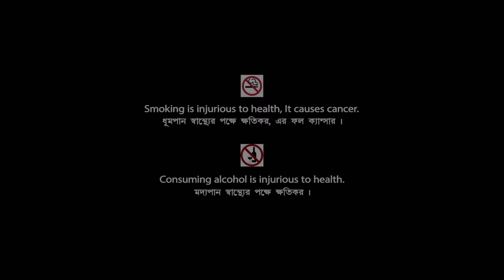Indrani - Bengali Full Movie | Uttam Kumar | Suchitra Sen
Indrani is the story of a two young talent and hard working individuals who inspite of certain roadblocks and personal differences ultimately find solace in each other.

The Bengali Film Indrani is Directed by Niren Lahiri, starring Uttam Kumar, Suchitra Sen, Tulsi Chakraborty, Chhabi Biswas, Pahari Sanyal, Tarun Kumar & Others.

Movie : Indrani
Language : Bengali
Genre : Drama
Producer : Harendranath Chattopadhyay
Director : Niren Lahiri
Story : Achintya Kumar Sengupta
Music Director : Nachiketa Ghosh
Lyrics : Gauri Prasanna Mazumder
Playback : Hemanta Mukherjee, Geeta Dutt, Mohammed Rafi
Star Cast : Uttam Kumar, Suchitra Sen, Tulsi Chakraborty, Chhabi Biswas, Pahari Sanyal, Tarun Kumar, Namita Sinha, Tapati Ghosh, Aparna Devi, Gita Dey, Shyamali Chakraborty, Ketaki Dutta, Jiben Bose, Gangapada Basu, Shyam Laha, Panchanan Bhattacharya, Chandrabati Devi